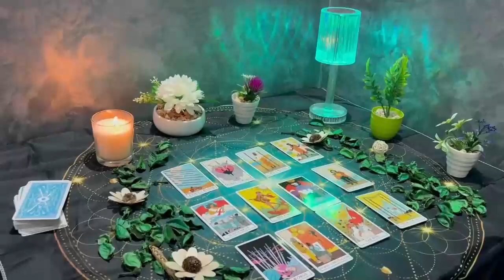LIBRA-THEY'RE HEARTBROKEN OVER THIS BUT THE ACTION THEY TAKE WILL CHANGE YOUR LIFE!OCT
Libra Love
Libra 2024
Libra today
Libra OCTOBER

Libra Love
Libra 2024
Libra today
Libra OCTOBER